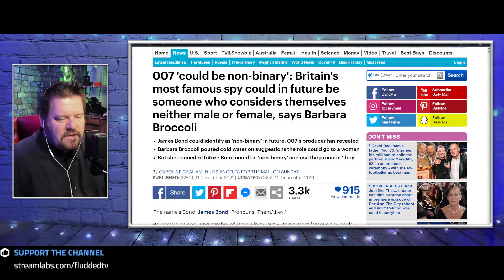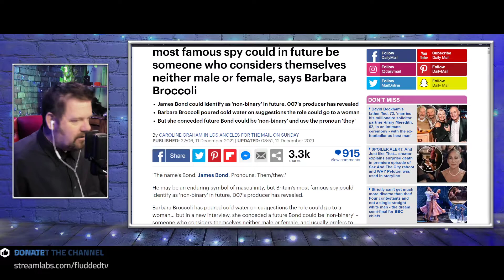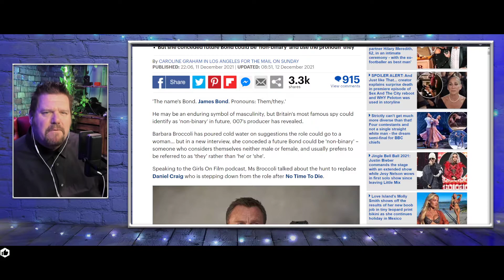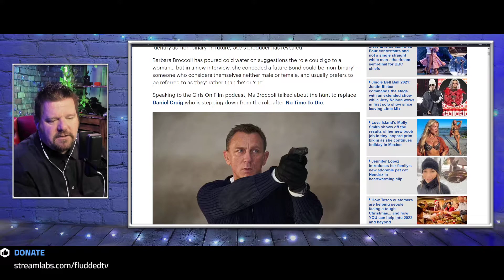Could James Bond be non-binary?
"Barbara Broccoli has poured cold water on suggestions the role could go to a woman… but in a new interview, she conceded a future Bond could be 'non-binary' – someone who considers themselves neither male or female, and usually prefers to be referred to as 'they' rather than 'he' or 'she'." - Mail Online

Happy viewing

MUSIC COPYRIGHT▼
I write and perform all my own music except where credited.
Fludded theme: "8 Bit Core" by Manual Senfft used with permission.